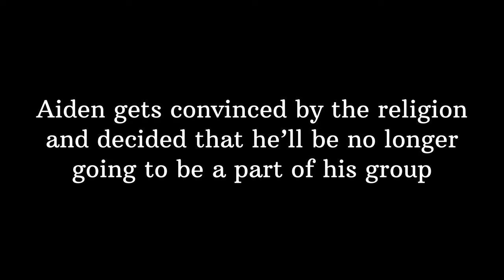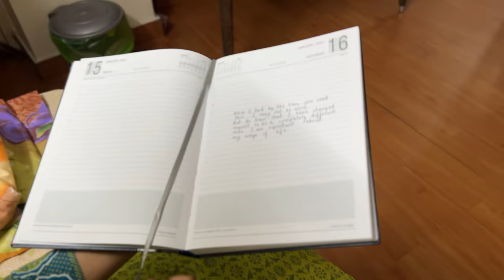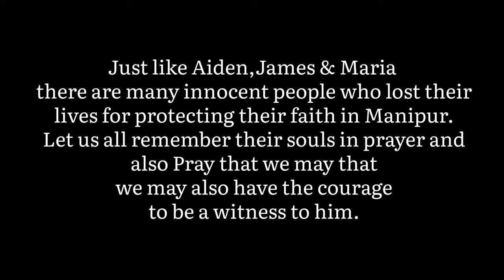INSIGHT V02 || CATECHISM DEPARTMENT || 17-09-2023 || SACRED HEART CHURCH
An Amazing Short-Film Done By Students of Std 12 From Catechism Department...